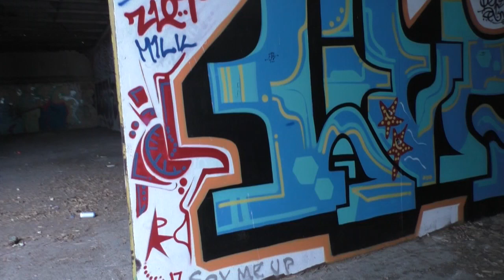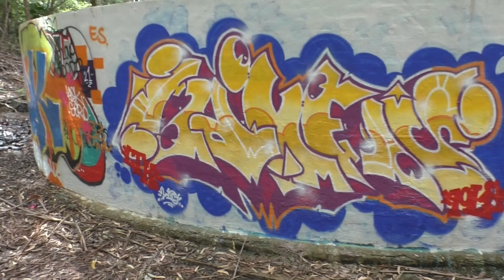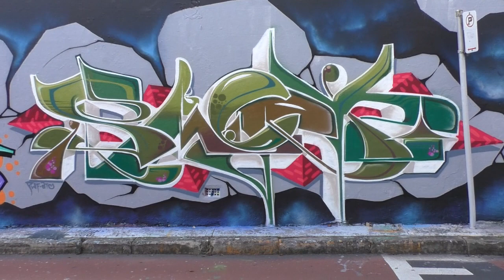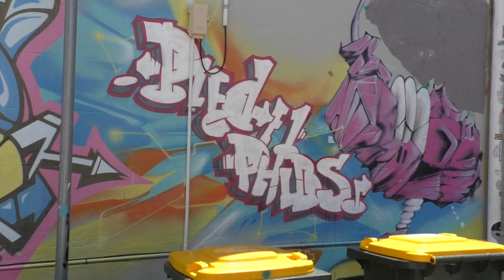The graff sercher ep74... Sydney graffiti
graffiti from around Sydney